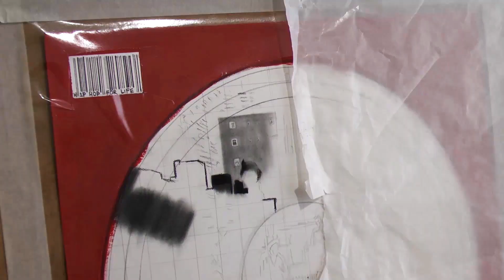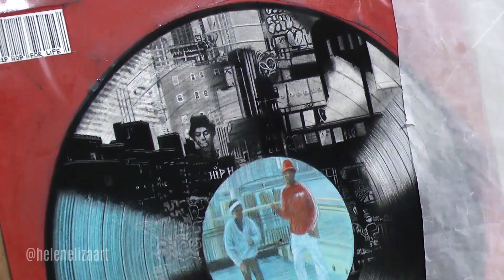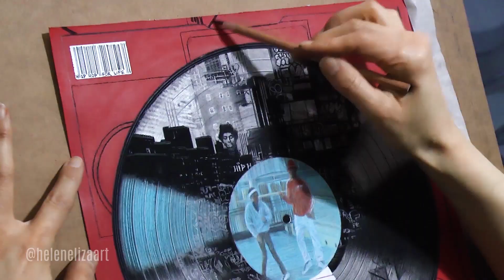Hip Hop You Don't Stop Vinyl 4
Hip Hop You Don't Stop Vinyl 3- charcoal, acrylic, graphite and coloured pencil on fabriano hot press paper.  30.5 x 31.5 cm